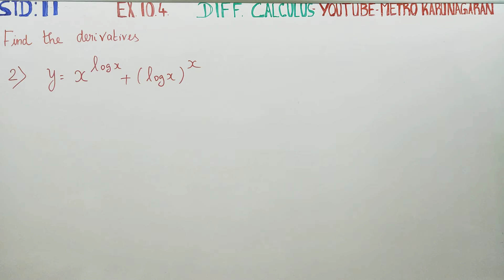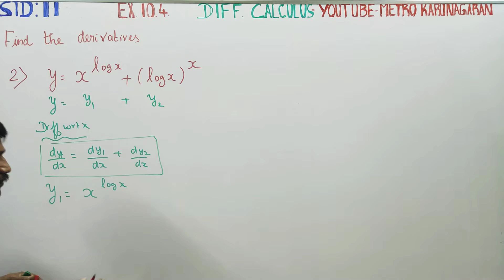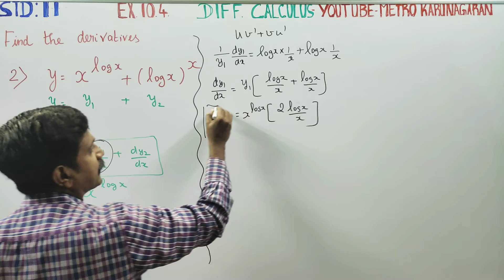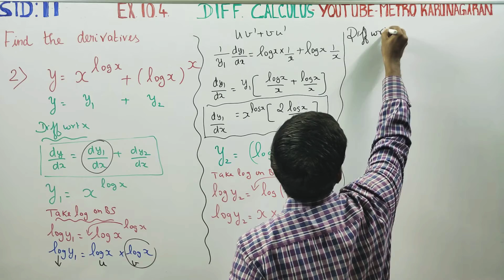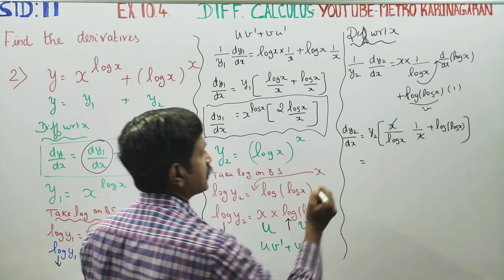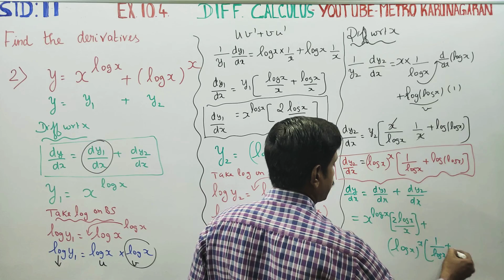11th Std Maths Ex.10.4(2) Differentiate y= x^ logx +(logy)^x